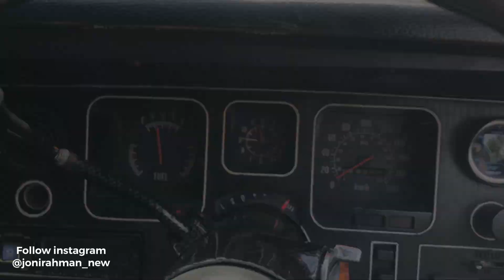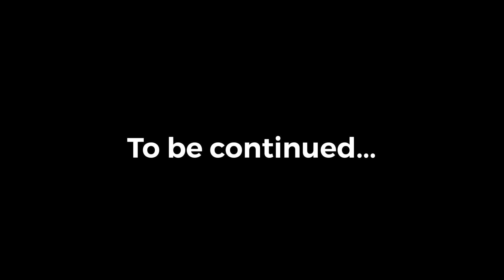WELCOME NEW NORMAL. Holden HQ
Vidio ini hanya hiburan

Socialmedia.